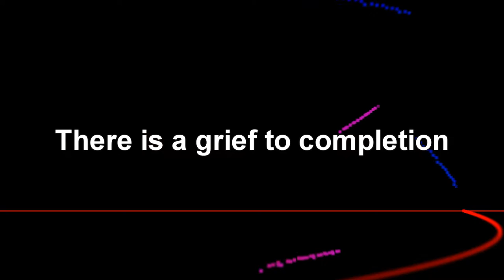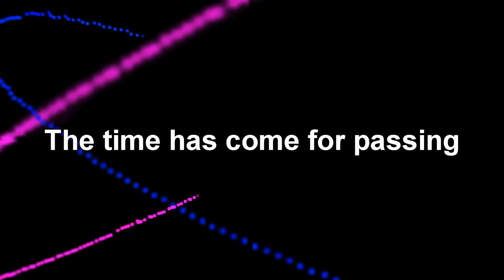Geography Three pp07 C2442 558 ANIMATION / MEDITATION LYRIC